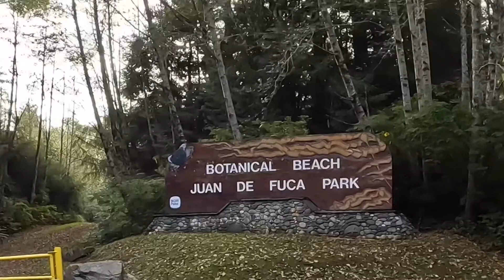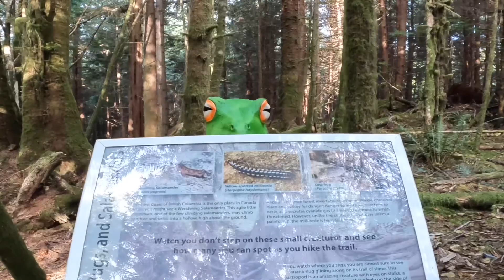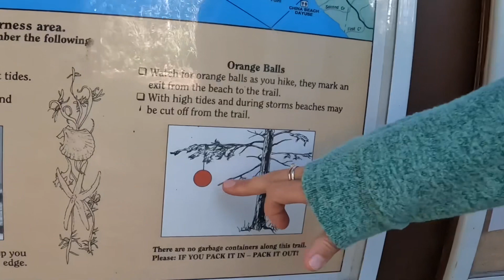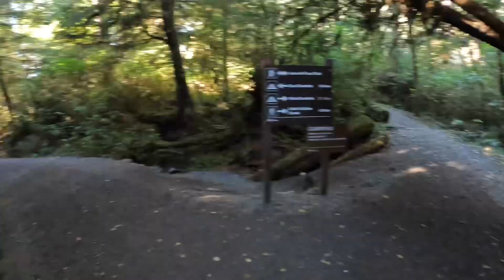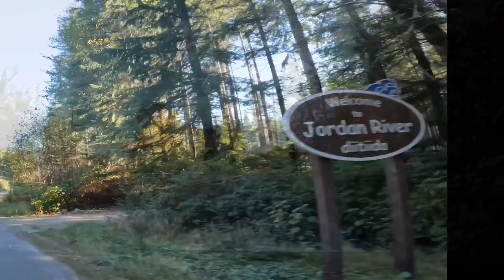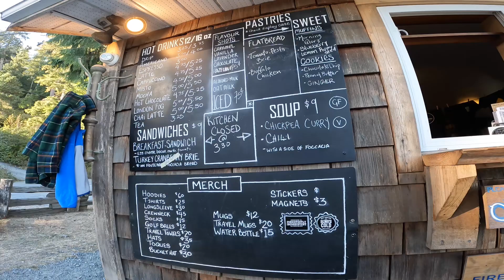Vancouver Island, Pacific Marine Circle Route Part Two 🇨🇦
Join us for Part Two of our adventure around the Southern Vancouver Island vis the Pacific Marine Circle route.  In this episode we make our way from Cowichan Lake to Port Refrew then exploring beaches and parks along the way until we reach our accommodation, Fossil Bay respite.  we visit along the way, Vancouver Island, Port Renfrew, Juan de Fuca Provincial Park, Sombrio Beach, Fossil Bay Resort